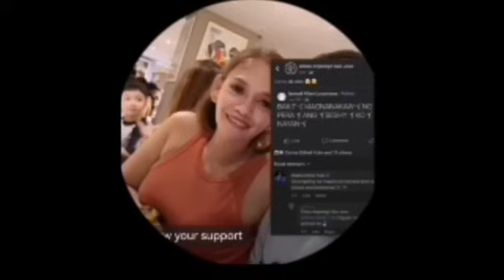Viral na pang insulto na maaaring nagdulot ng malalim na tinik sa mag ina? Watch until the end.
Dito rin ako kinalabutan sa posting nila mag nobyo. Grabe naman pala kasi.